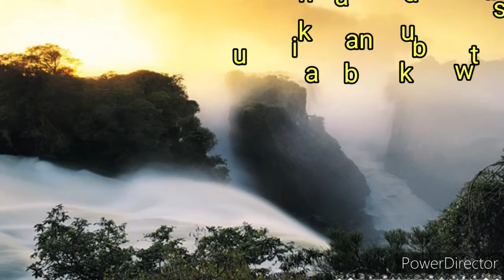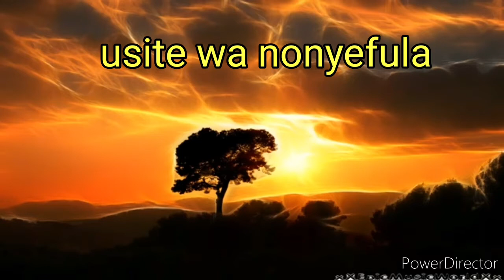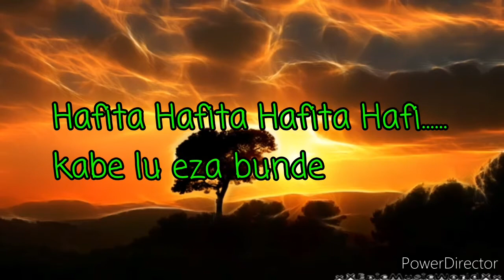Mazazi hafita silozi Hymn